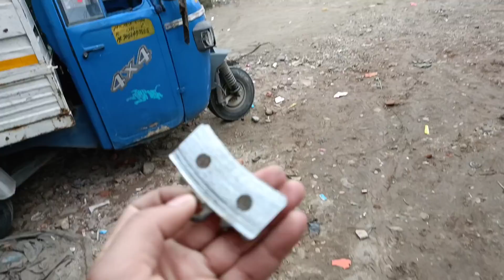Yeh Toh @aamir__majid ki DRAGON Lag Rahi Ha Aaj 😍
Meri Duaye Apke sath ha aur apki
Mere sath honi chahiye 😁🎉

Bikes:-

Editing . i Movie inshot kinemaster vn